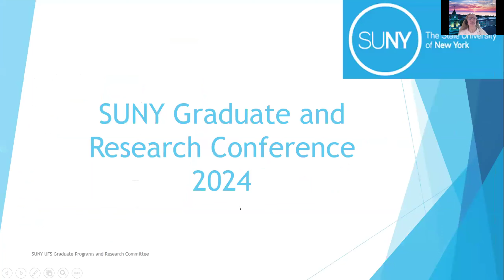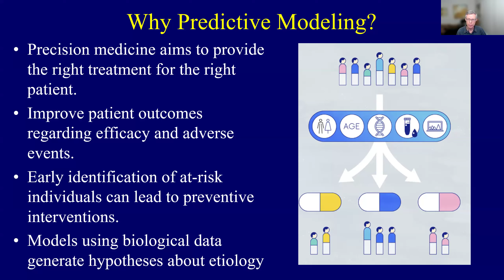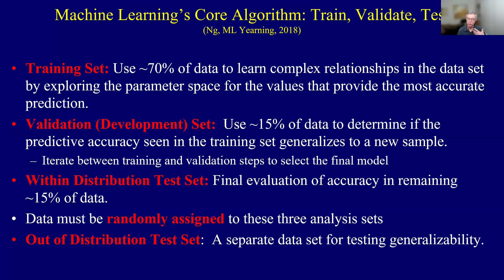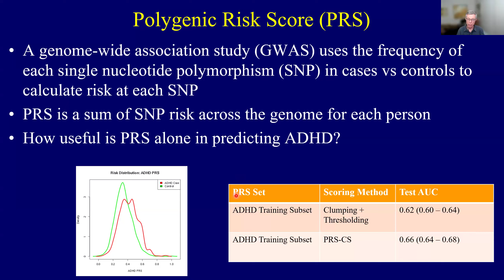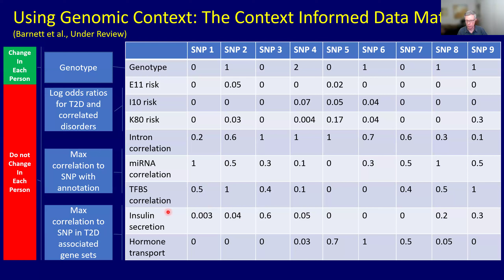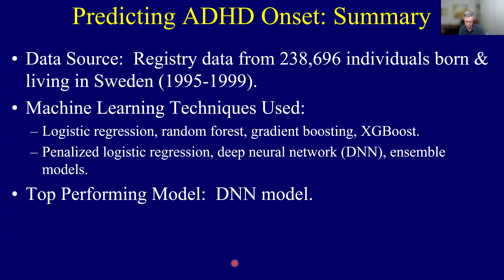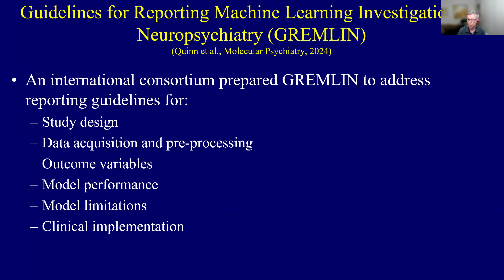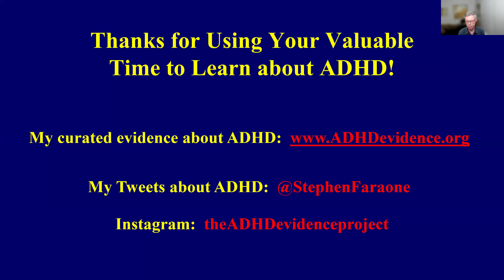SUNY Graduate Research Conference 2024 - Welcome & Keynote